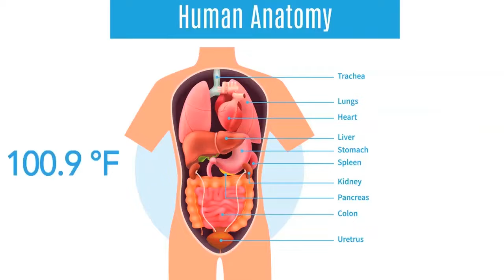hotwater coldwater-Why we should not drink very cold and very hot water| Myth & facts (MIND ACT)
Why we should not drink very cold and very hot water| Myth & facts. About this Video:-
हमें बहुत  ठंडा और बहुत  गरम पानी क्यों नहीं पीना चाहिए ? Drinking cold & hot water does affect your body in ways you might not anticipate or want. In Ayurveda it is specially mentioned, not to have very cold and very hot water. There are lot's of study around drinking very cold and very hot water. Let's watch in this VIDEO what happens when you drink very cold and very hot water.